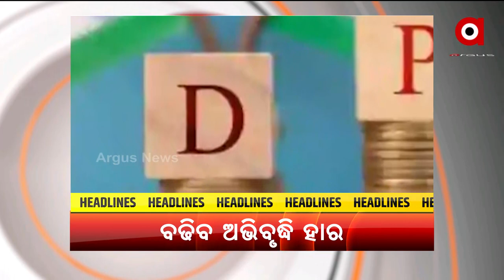Headlines@ 9 am | 9 Jan 2022 | Argus News